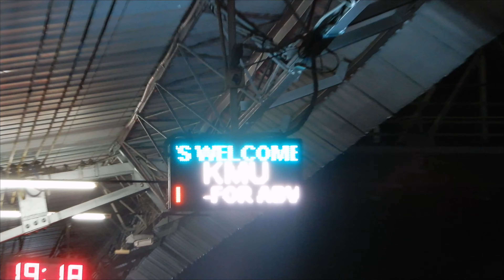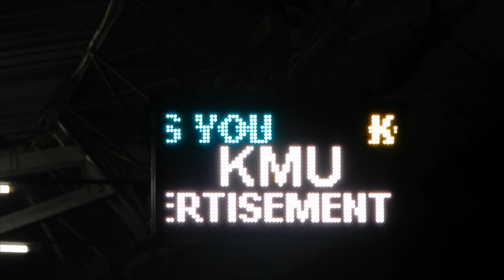Rains, Lightening, Thunderstorms and Drenched Train | ERS WDM 3A Beauty Contest ~ INDIAN RAILWAYS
EARPIECE RECOMMENDED for Train Sounds, Rains and Thunderstorms 🎧

It was heavily raining during the month of August (Monsoon time), some lightening and thunderstorms in SR's Pure Diesel section of Tiruchirappalli Jn, none than the Temple City of Kumbakonam. Now its a completely an electrified line. Enjoy the video of a celebrity ALCo as an Offlink powered Thanjavur Jn - Mayiladuthurai Jn Passenger arrival and departure show with the announcements.

Train Name: Thanjavur Jn - Mayiladuthurai Jn Passenger
Loco: Offlink, SR's ERNAKULAM [ERS] WDM 3A #14125 (The Chennai Beauty contest Runner Up)
Location: Kumbakonam
Camera: Nikon A900

Comments and suggestions are welcome, thanks :)